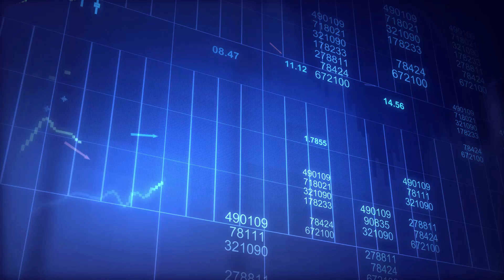Data Science Free Video Background